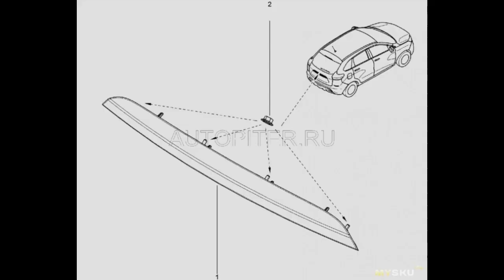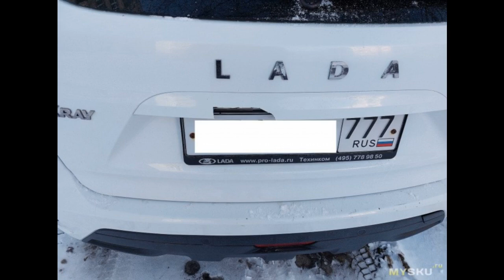Накладка из нержавеющей стали на задний молдинг двери багажника автомобиля Lada XRAY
Автомобиль — не роскошь, а средство передвижения. К продукции концерна Автоваз это особенно точно относится.  Но поговорим сегодня об автомобильном тюнинге с Алиэкспресс. Он бывает для красоты, а бывает по ...
Отзыв на товар с Aliexpress Накладка из нержавеющей стали на задний молдинг двери багажника автомобиля Lada XRAY